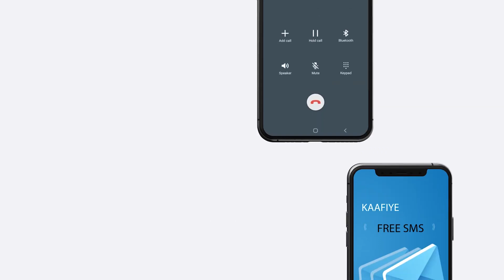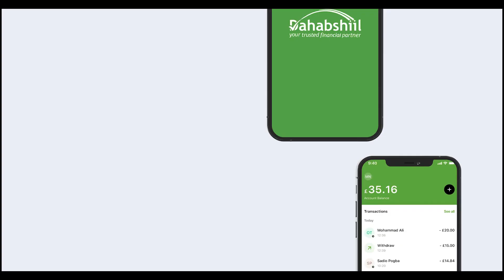"Hadii Xeer 14 Laga Gar Niqi Waayo, Culimada Ayaa Ka Garnaqaysa"Culimda Gudida Wanaag Farist